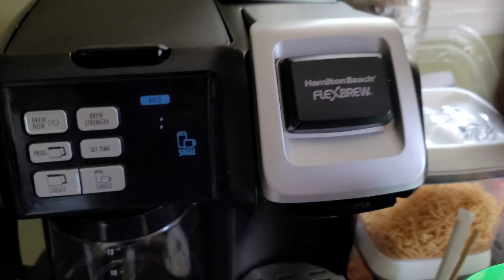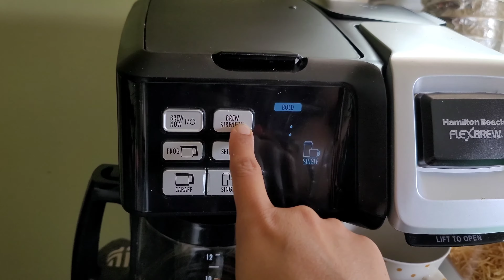Aesthetic Vlog || Life in USA